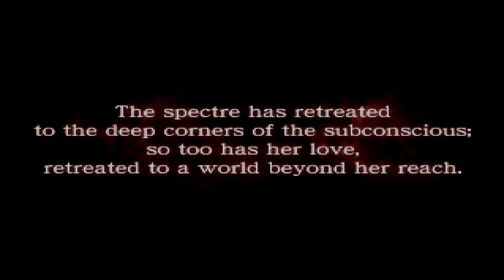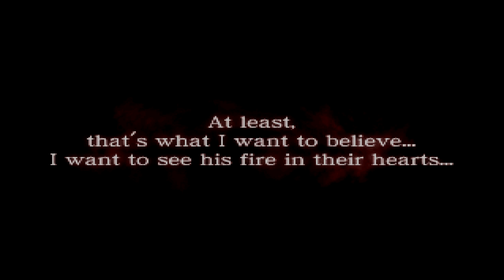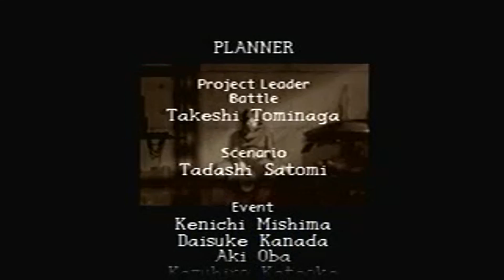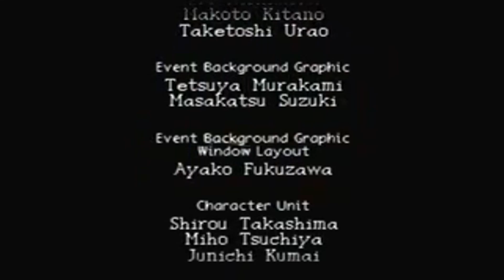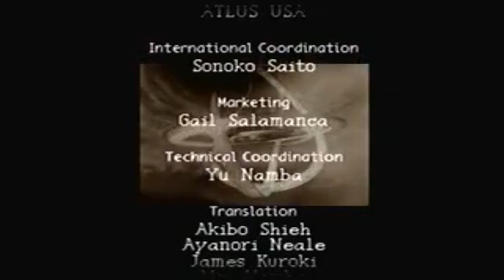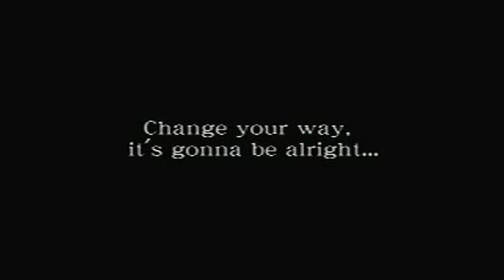Persona 2 Eternal Punishment ENDING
Movie in progress.

Sequel to Persona 2 Innocent Sin, first time playing through the game. Interesting going through the previous stages and getting to know more back story about other characters.